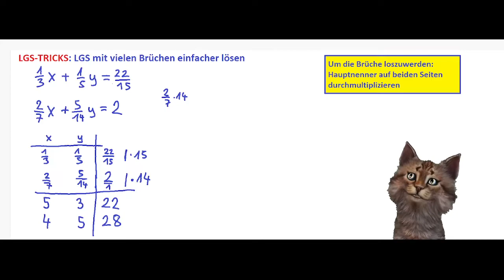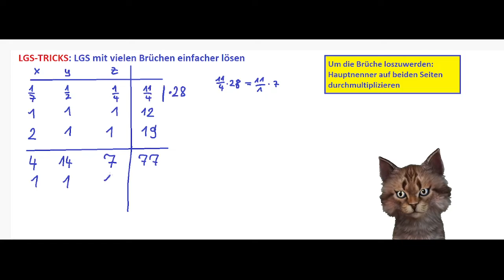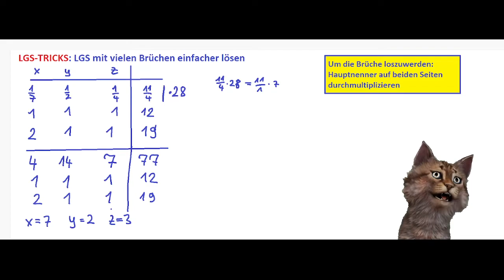Wie kann ich ein lineares Gleichungssystem mit vielen Brüchen darin einfacher lösen ?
Wenn euch das Video weitergeholfen hat könnt ihr mich zum Dank auch gerne unterstützen :-)

Gausssystem mit vielen Brüchen einfacher lösen